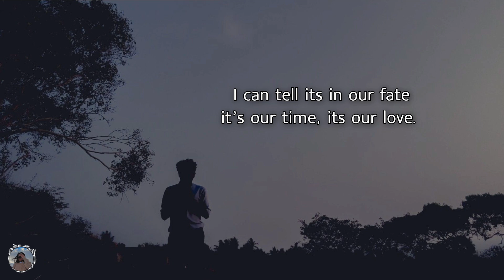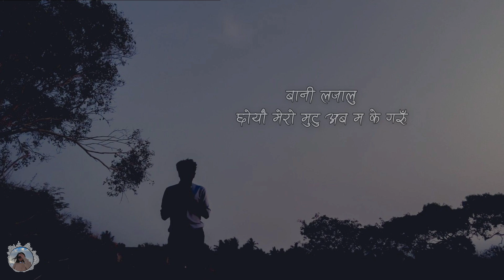Rnzeeet - Maya Laijau (lyrics) M a n S a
Credits ​
Beat Produced: Rnzeet
Lyrics/Composition/Vocal: Rnzeeet
Mixing & Mastering: Rnzeeet

To reuse our video (with proper credit) please massage us on Instagram.

Lyrics: Maya Laijau

यो मेरो मनले तिमीलाई रोजेछ
यो धड्कन बज्छ तिम्रै आधारमा
माया बुझ्न खोज्छु, तर बुझ्न सकिन
दिन रात सोच्छु, तर प्रष्ट भाछैन

बानी लजालु, मिठो कुराकानीले
छोयौ मेरो मुटु अब म के गरुँ
आउ यो साथमा सजाइ राख्छु म
हराए तिमी बिना लैजाउ मेरो माया

माया लैजाउ
माया...‌ माया लैजाउ
लैजाउ मेरो मायालु‌ ×२

Ima be your superman,
Ima be your shining star,
take you out to places, well never be apart,
I can tell its in our fate, it’s our time, its our love.
I can make it alright, with you by my side

माया लैजाउ
माया...‌ माया लैजाउ

बानी लजालु
लैजाउ मेरो मायालु‌, मायालु‌